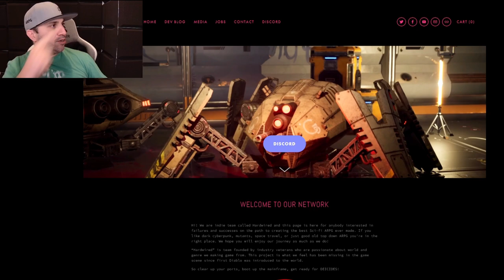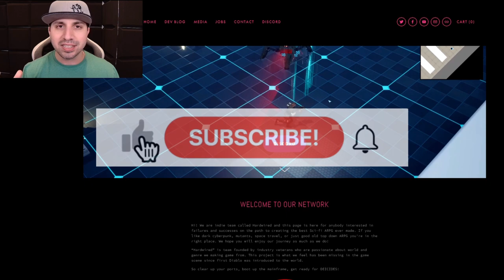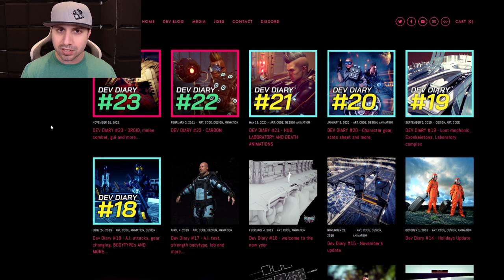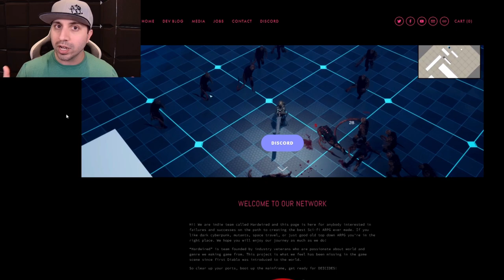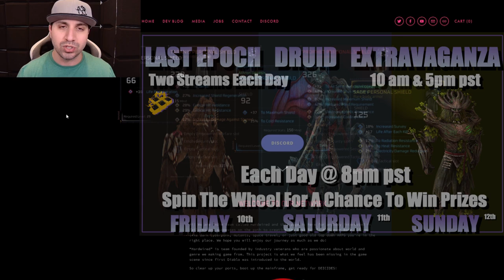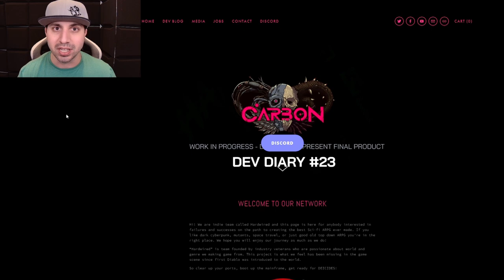EXCLUSIVE Gameplay For New ARPG Carbon!! Idea: Diablo + POE + Sci-Fi + Cyberpunk = Carbon!! Like It?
Hi! We are indie team called Hardwired and this page is here for anybody interested in failures and successes on the path to creating the best Sci-fi ARPG ever made. If you like dark cyberpunk, mutants, space travel, or just good old top down ARPG you're in the right place. We hope you will enjoy our journey as much as we do!

“Hardwired” is team founded by industry veterans who are passionate about world and genre we making game from. This project is what we feel has been missing in the game scene since first Diablo was introduced to the world.